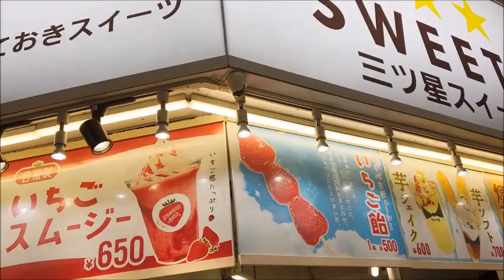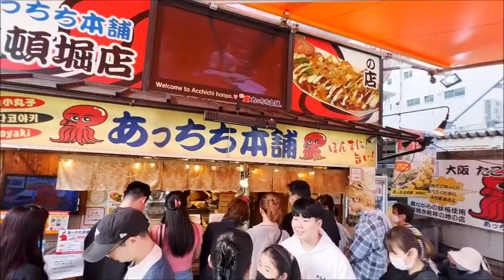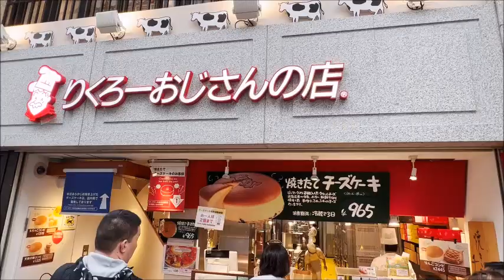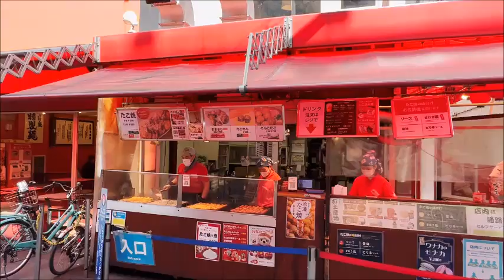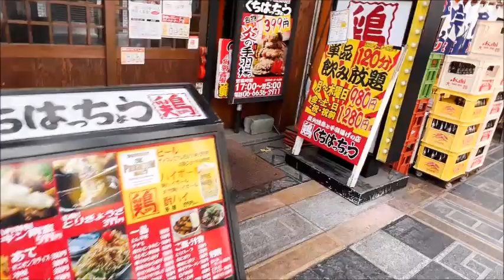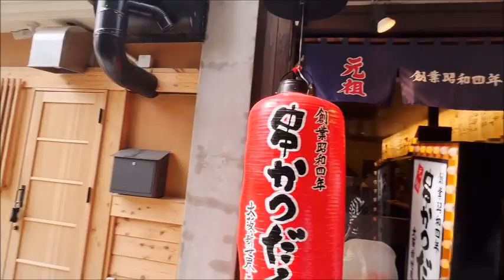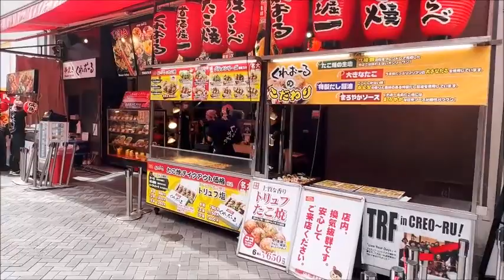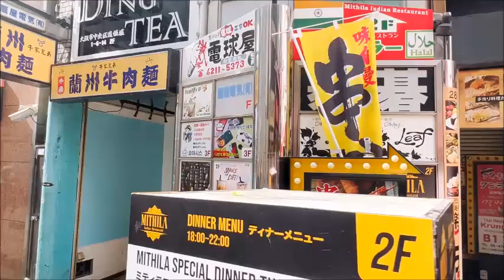大阪難波を一週🍜グルメストリートめぐり【🍜 Gourmet street 🍰Namba Osaka Japan 】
🍜ラーメン 🍪たこ焼き🍢串カツ　　 🧁スイーツ
🍜Ramen　🍪Takoyaki  🍢Kushikatsu 🧁Sweets